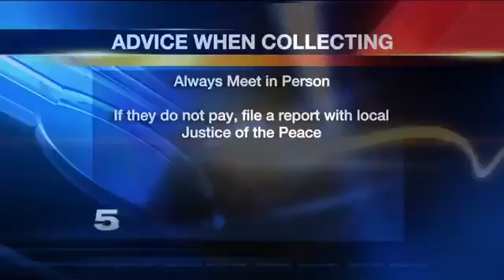Body Found in Starr Co., Investigation Underway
The human remains were found Friday afternoon on public land off of U.S. 83.